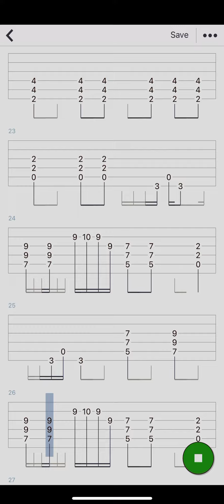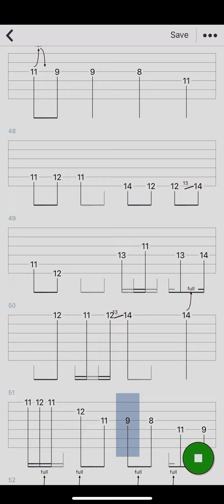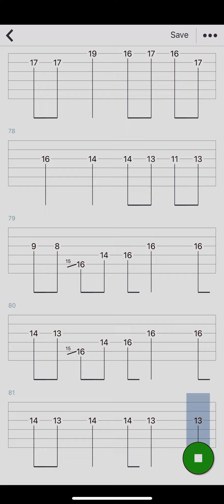spank page boy ギターtab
すごく適当に即席で作りました😅
リズムは音源聴いてください🙏
大サビは省きました！
参考になったら幸いです！